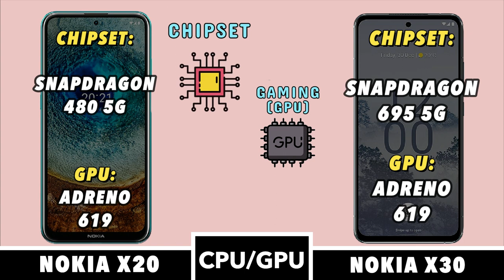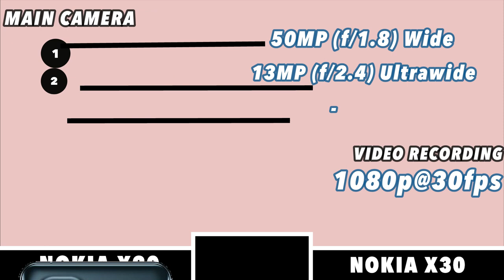Nokia X20 Vs Nokia X30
Nokia X20 Vs Nokia X30 || Full Comparison || Which is Best ?

In this video we going to compare Nokia X20 Vs Nokia X30 Specifications, and find out which is best.

This phone Specification Comparison is fully based on the Specification between the result may vary in the real time usage, watch complete video to find out which area where the both phones Nokia X20 Vs Nokia X30 did well and see which phone is best for you to Buy.Techcollar Nokia X20 Vs Nokia X30 Specification to Comparison and find which is better in terms of Camera test and Speed test in an explanation way of approach.

In this Video we compared Nokia X20 Vs Nokia X30 Specification comparison

SOCIAL